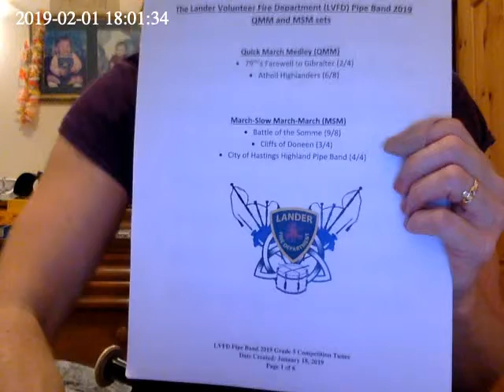LVFD Pipe Band QMM 2019 79ths&Atholl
For pipe band's long distance players to practice with.